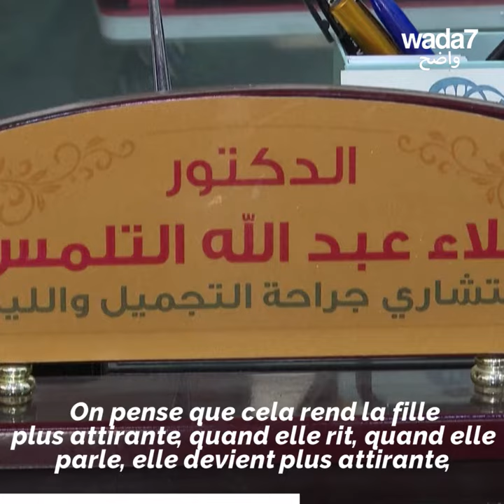Vous rêvez d'avoir des fossettes ? C'est possible 😍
Vous rêvez d'avoir des fossettes ? C'est possible ! À Gaza, une clinique vous permet de parfaire votre sourire. Seriez-vous prêts de subir une chirurgie pour avoir des fossettes ? 😍